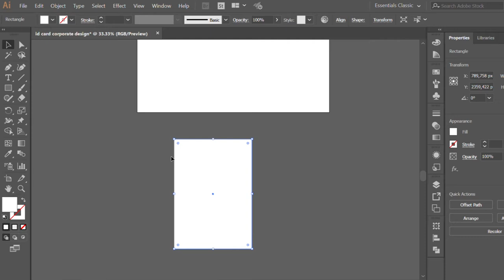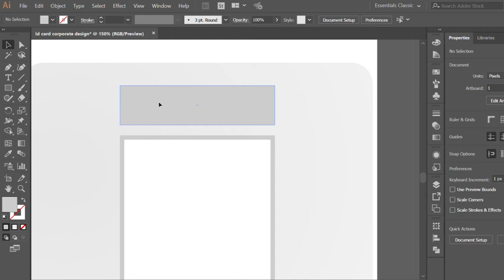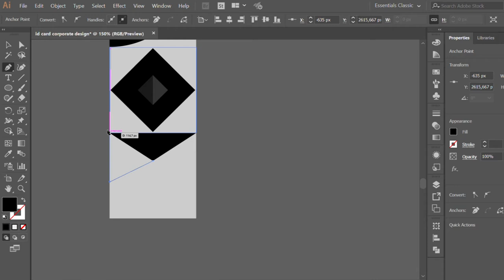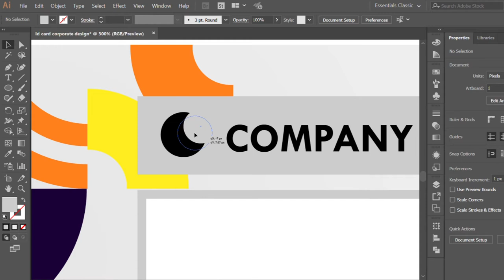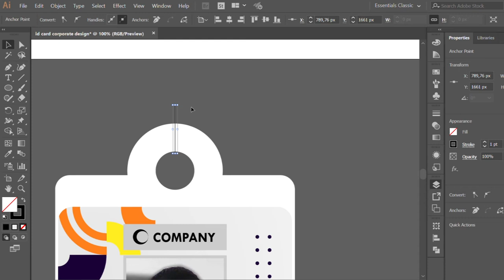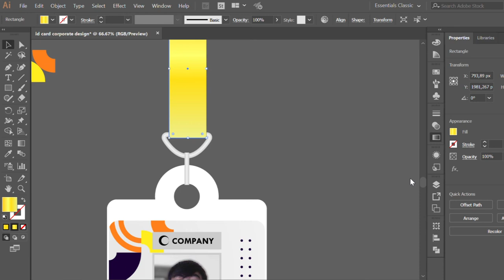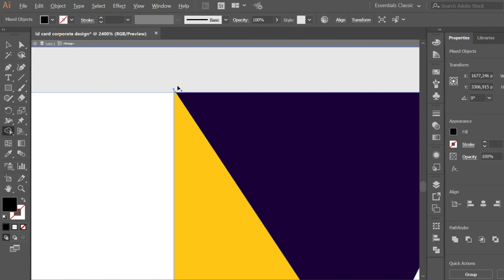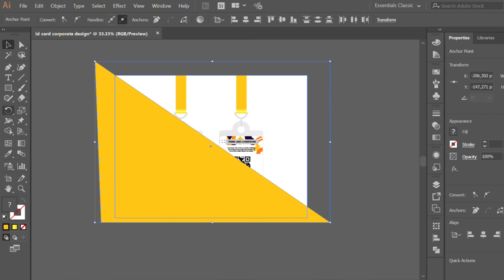How to make a company id card design I Adobe Illustrator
NOTE:

New learning videos will be uploaded on Friday.